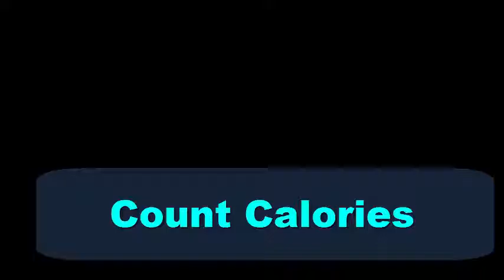Weight Management Programs Best Foods For Weight Loss Clean Eating Meal Plan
Our goal is to spread knowledge about natural and home remedies to the general public, without making the claim that all of them work for everybody. Right now many people are finding themselves splitting off from things that have been considered mainstream, including medicine, and seeking new or improved ways to live. Everyday Roots is a place to discover and plant new ideas to inspire people to make changes, big or small, that will benefit the wellbeing of everyone. To us, a natural remedy could be defined as simply exercising daily, or eating healthier. After all, it’s the little everyday decisions that will help you live not just a longer and healthier life, but a happier one as well.

In a time when we have so many different types of treatments available, why bother going natural? Why not take the route to wellness that requires less “work?” There’s a bit more to the answer than simply “it’s better for you” (which not many people dispute anyways.) Chemicals ingredients and nasty side effects aside, there are a number of reasons to go natural. Home remedies have helped keep us alive and well for hundreds of years before modern medicine, so they’ve done their part in proving their effectiveness. There are also times where the remedy doesn’t really do a darn thing, but consider the placebo effect. Nothing can beat the mind when it comes to managing the body. Finally, natural remedies are often times quite cost-effective, which is becoming increasingly important as the costs of medical care continues to climb.

Our health defines who we are. It determines the things we can or can’t do, where we can go, how happy we are, how well we can function, and even how long we’ll be around for. Our bodies in turn are what define our health, and therefore all of the above as well. While the human body may be complex, it can still be treated simply and naturally. Being made up of organic stuff like tissues and cells and blood, natural is really the language it understands best anyways. Instead of constantly reaching for chemical-laden medication take some time to try out less abrasive ways of feeling better, and help your health stay sound and wholesome in not just the short-term, but the long-term as well.